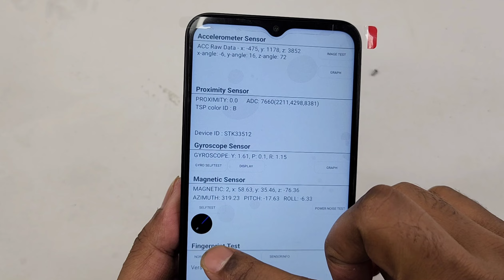how i Restore Destroyed Samsung A14 5g liquid damage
Drop Your Queries In Comments Box We'll catch up You soon       _____________________________________________

Samsung galaxy S23 ultra disassembly full Teardown Repair video

Samsung A14 5g disassembly full Teardown

Samsung m53 disassembly full Teardown